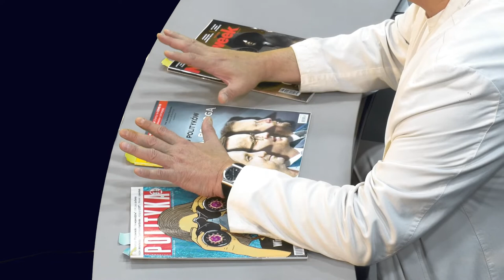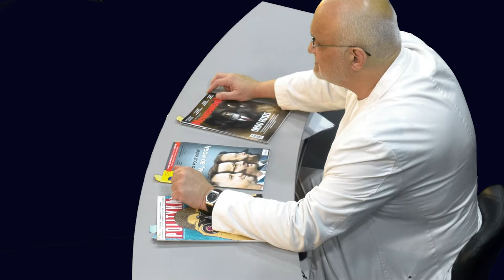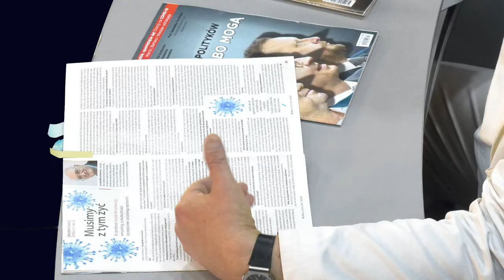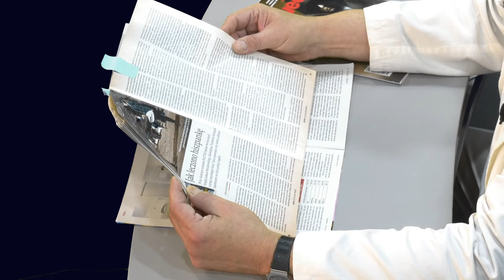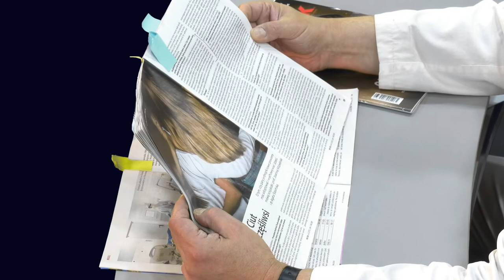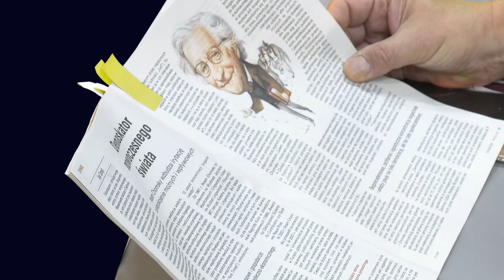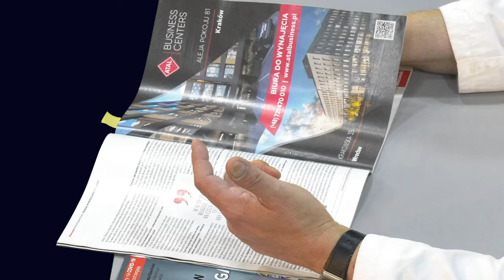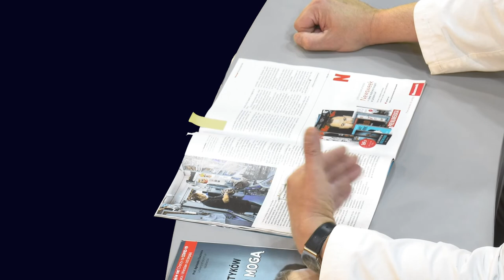Wycinanki Prasowe #05 08 2020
Co tygodniki powinny robić, żeby być czytane, bo są czytane coraz słabiej? - zastanawia się Jacek Rakowiecki w przeglądzie tygodników opinii.

W subiektywnym przeglądzie tygodników Jacek Rakowiecki omawia: Politykę, Przegląd i Newsweek.
Obserwuj nas!